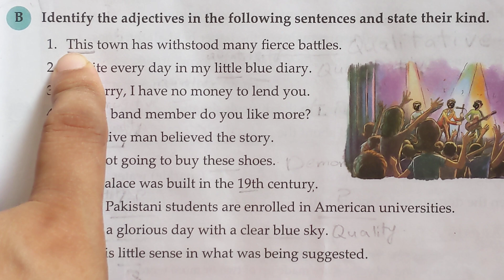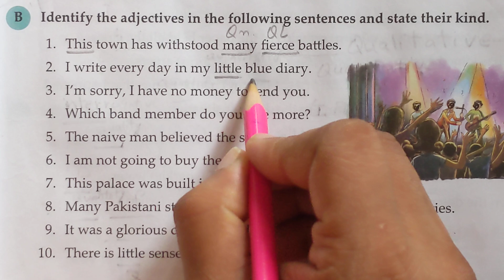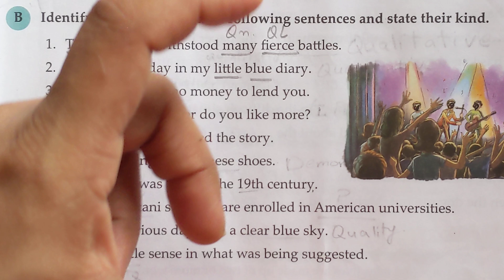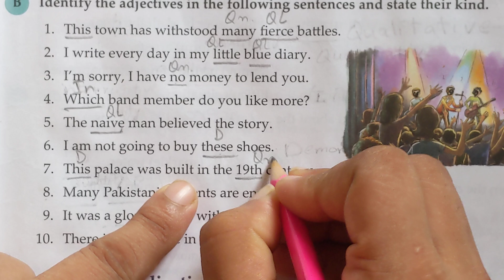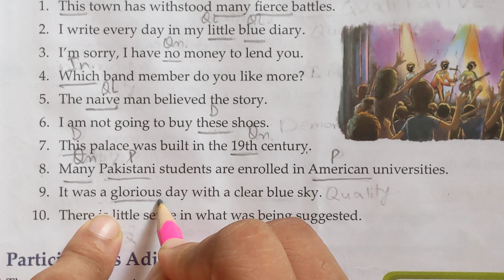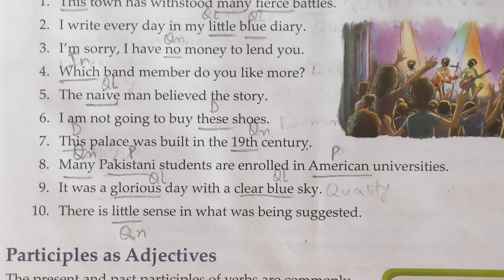pg#13 Ex#B| Types of Adjectives(qualitative quantitative, demonstrative , interrogative & proper)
pg#12,13 Ex#A| Types of Adjectives(qualitative quantitative, demonstrative , interrogative & proper)

Parts of Speech explanation
Parts of Speech exercise
Parts of Speech in English grammar with examples
parts of speech chart
parts of speech song
parts of speech project
Parts of Speech in English
Parts of Speech for kids
Parts of Speech for class 4
Parts of Speech for class 5
Parts of Speech for class 6
Parts of Speech for class 7
nouns and it's kind
types of Adjectives
Quantitative Adjectives
possessive Adjectives
subject and object nouns
Qualitative Adjectives
demonstrative Adjectives
Proper pronouns
interrogative Adjectives
Adjectives
adjectives to nouns